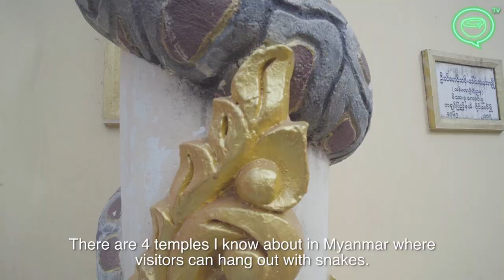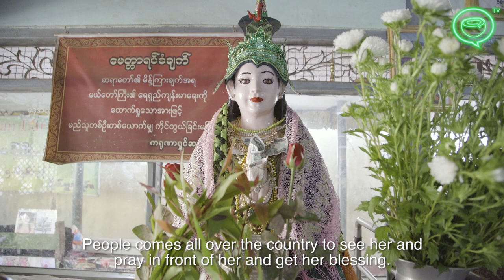The Python Princess of Bago, Myanmar | Coconuts TV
Say hello to Lady Daw Saw Nan Wei, a 125-year old python housed in a temple in Bago, Myanmar who is believed to be the reincarnation of a Shan Princess. She doesn't do much besides occasionally yawn whilst being worshipped by pilgrims, but every 40 days she's fed 10 chickens. So she has that going for her.